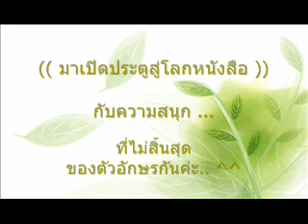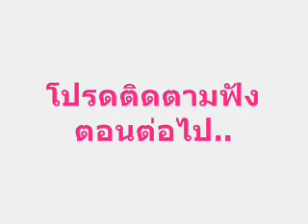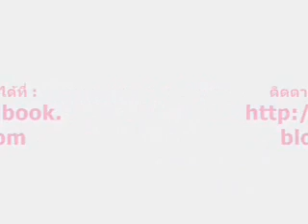เทพธิดาในหีบแก้ว ตอน กุญแจแห่งแสงสว่าง EP.08 I นิยาย podcast I Peachii Book Novel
● นิยายเสียง : เทพธิดาในหีบแก้ว ตอน กุญแจแห่งแสงสว่าง - นอร่า โรเบิร์ตส์ ●

Peachii Book Novel : เรื่องราวการค้นหากุญแจในตำนานแห่งเทพ เทพธิดากึ่งเทพที่ถูกกักขังทั้ง 3 จะสามารถเป็นอิสระได้ก็ด้วยกุญแจจากมือของมนุษย์ผู้หญิง 3 คนโดยแต่ละคน มีเวลาคนละ 28 วันมาลุ้นกับภาระกิจลับของหญิงสาวผู้ถูกเลือกกันค่ะ

• พีชร์ บุ๊ก โนเวล •

Peachii Book Novel : สมุดนิยาย ที่พร้อมเดินทางไปกับคุณ ทุกที่

หยิบหนังสือ เรื่องนี้เอามาสรุปเล่า เป็น นิยายเสียง หนังสือเสียง นิยายก่อนนอน ให้เป็นเพื่อน เดินทาง ทำงาน และเข้านอน ของคุณ

ติดตาม Peachii Book Novel เพิ่มเติมได้ที่